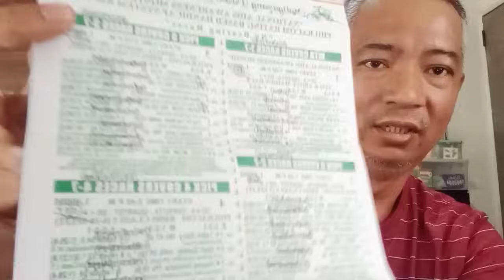REKTA'S GUIDE (SUN/DEC.24,2023)MMTCI/1PM/MERRY CHRISTMAS BAYANG KLASMEYTS 🎄☃️🎁🎉🎊🎂🍨🍗🥤🥪🙏